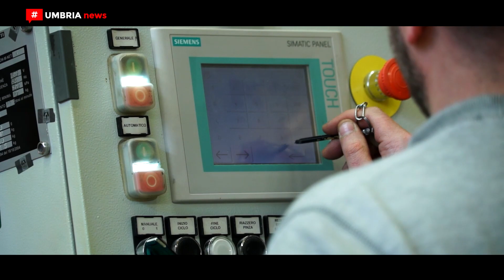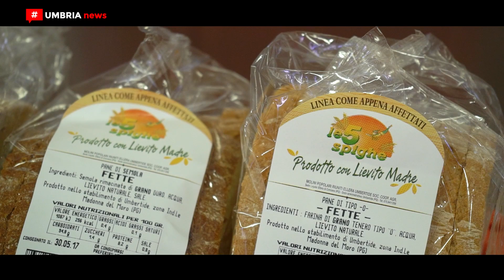Molini Popolari Riuniti ad Agriumbria 2024 // Parole d'ordine: Filiera e sostenibilità [UMBRIAnews]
La Molini popolari riuniti (Mpr) rinnova la sua partecipazione ad Agriumbria, un appuntamento abituale nel programma eventi della Mpr attraverso il quale l’azienda guidata dal presidente Matteo Baldelli punta a rafforzare legami e rapporti con clienti, fornitori e soci, forte anche degli investimenti appena realizzati per un miglioramento dell'efficienza produttiva ed energetica. Tra questi, spicca l'investimento nell'area molitoria dove Mpr ha concluso il completo rinnovamento dell’impianto di Amelia.